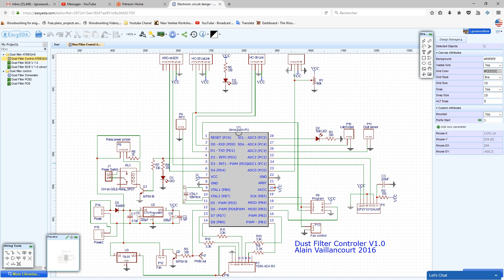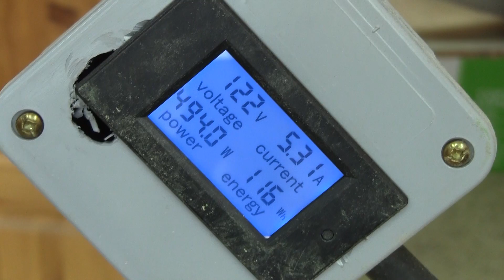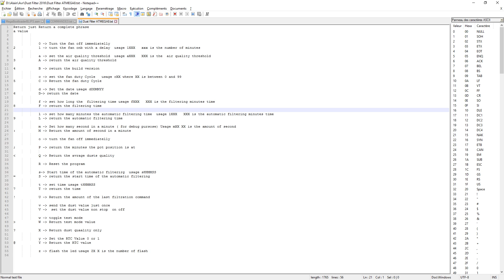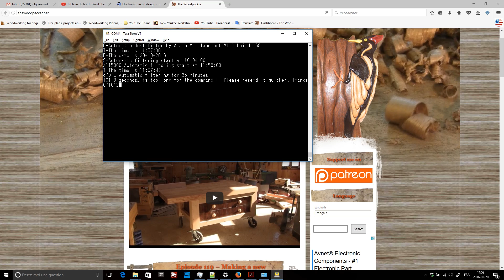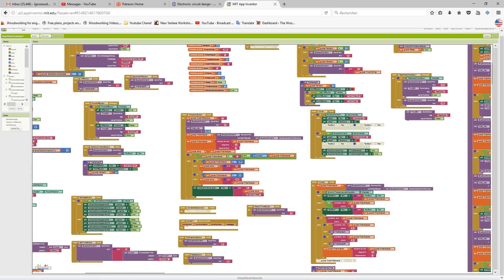L'gosseux d'bois Ep 129 - Le contrôleur de mon système de filtration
Mon système de filtration avait besoin d'un contrôleur; j'en ai donc fait un. Dans cet épisode, je vous en fais une petite démonstration.

Si vous voulez plus d'explication vous pouvez visiter mon site web